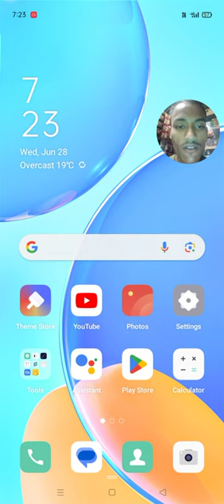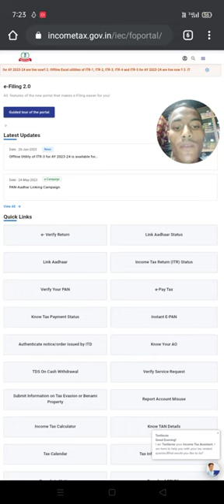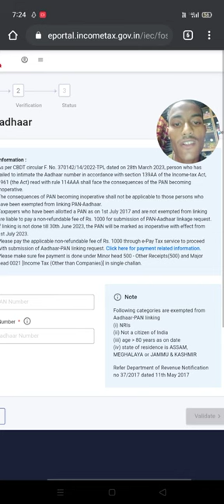How To link Pan card to Aadhaar card // Pan card to Aadhaar link //Aadhaar card with Pan card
how to pan card to aadhaar card free
pan card to aadhaar card link
how to link pan card to aadhar card in online
how to link pan card to aadhaar card in mobail

How To link Pan card to Aadhaar card // Pan card to Aadhaar link //Aadhaar card with Pan card in mobail